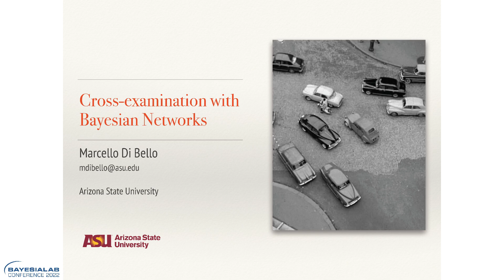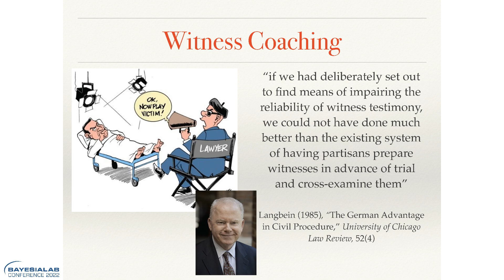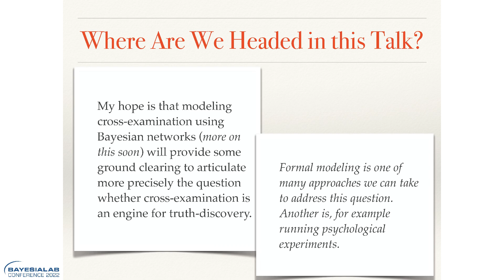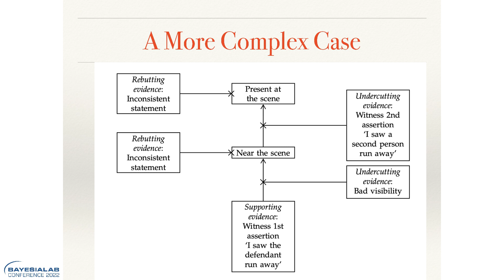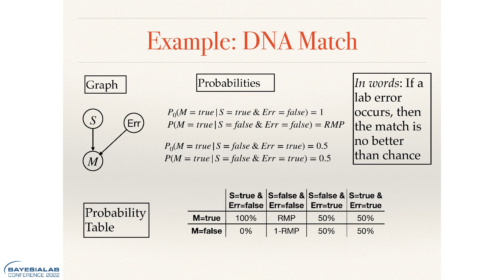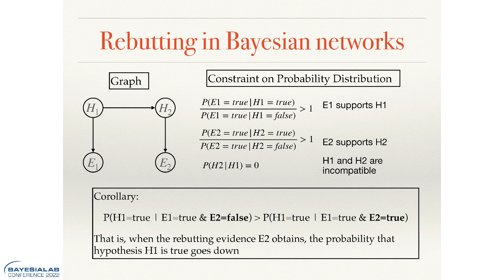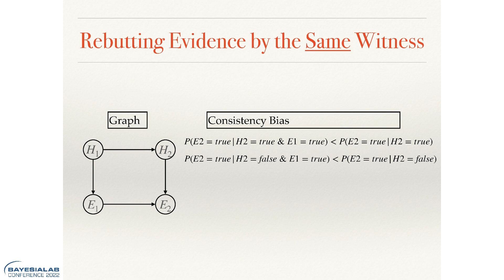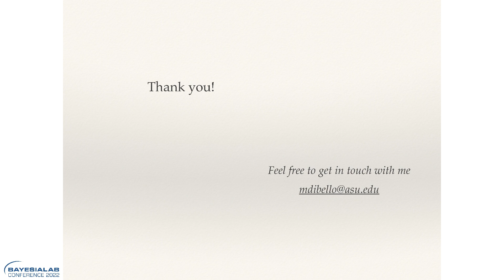Marcello Di Bello: Cross-examination with Bayesian Networks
Presented at the 10th Annual BayesiaLab Conference on Thursday, October 27, 2022.

Abstract
Cross-examination is a method for testing the evidence presented at trial by asking probing questions. It is an integral part of the right to confront one’s accusers, as enshrined in the constitutions of many countries. But there is little scholarly work that analyzes cross-examination, its scope, and its function at trial. Until we know what cross-examination consists in, the substance of the fundamental right to confrontation remains elusive. This talk makes a first attempt at clearing the ground by articulating an analysis of cross-examination using Bayesian networks. This conceptual ground clearing will provide a framework to identify when cross-examination may go wrong and hinder the search for an accurate determination of the facts.

Marcello Di Bello is an Assistant Professor of Philosophy at Arizona State University. He holds a Ph.D. in Philosophy from Stanford University and an MSc in Logic from the University of Amsterdam. His research interests include evidence and probability, risk and decision-making, statistics in the law, and algorithmic fairness. He is currently working on a book with Rafal Urbaniak of Gdansk University on "legal probabilism," which you can learn more about